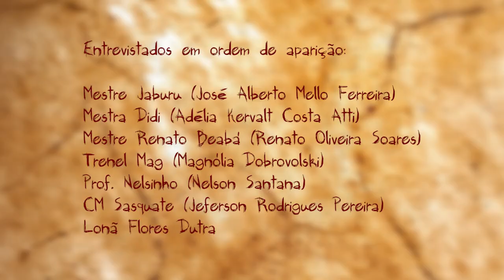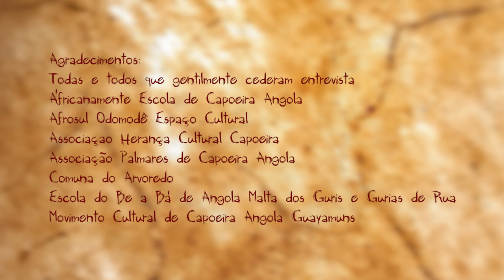Capoeira - a saúde está na ginga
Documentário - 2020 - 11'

Sinopse:
O que é falar sobre saúde quando se aborda a cultura da capoeira? Onde está a saúde, quando se trata dessa complexa prática cultural que se expressa para muito além do jogo corporal de esforços e habilidades físicas? Para responder a questões como essas, nada melhor do que escutar os mestres sobre o assunto. Os oficineiros do Ponto de Cultura Ventre Livre foram ao encontro de grandes mestres da capoeira em Porto Alegre e de jovens capoeiristas em suas rodas em centros culturais da cidade para entender que saúde é essa.
Ficha técnica:

Entrevistados em ordem de aparição:

Mestre Jaburu ( José Alberto Mello Ferreira)
Mestra Didi ( Adélia Kervalt Costa Atti)
Mestre Renato Beabá (Renato Oliveira Soares)
Trenel Mag (Magnólia Dobrovolski)
Prof. Nelsinho ( Nelson Santana)
CM Sasquate (Jeferson Rodrigues Pereira)
Lonã Flores Dutra

Locais de filmagem
Roda na Áfricanamente Escola de Capoeira Angola
Aula da Mestra Didi no Espaço cultural Afrosul Odomodê

Imagens e edição:
Mário Augusto da Rosa Dutra
Elincoln Lucas
Val Barcellos
Clémentine Tinkamo

Orientação e finalização:
Gustavo Türck e Têmis Nicolaidis

Ilustrações:
Elincoln Lucas

Trilha Sonora:
Elincoln Lucas
Val Barcellos
Clémentine Tinkamo

Orientação:
Marcelo Cougo

Finalização:
Gustavo Türck

Agradecimentos:

Mestre Jaburu
Mestra Didi
Mestre Renato
Trenel Mag
Prof. Nelsinho
Contramestre Sasquate
Africanamente Escola de Capoeira Angola
Afrosul Odomodê Espaço Cultural
Associação Herança Cultural Capoeira
Associação Palmares de Capoeira Angola
Comuna do Arvoredo
Escola do Be a Bá de Angola Malta dos Guris e Gurias de Rua
Movimento Cultural de Capoeira Angola Guayamuns

Este documentário foi produzido durante as oficinas práticas de Produção Audiovisual e Trilha Sonora (3º Ciclo - 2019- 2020) do Ponto de Cultura e Saúde Ventre Livre.